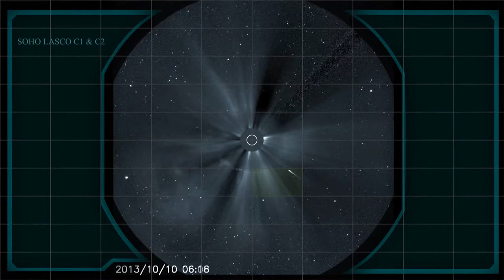SOHO Undisclosed Sundiving Comet 2013/10/09.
SOHO Data Archive (The Images);
Sungrazer Project: US Navy (In-Depth) Information about SOHO & STEREO, & Comet Hunting;